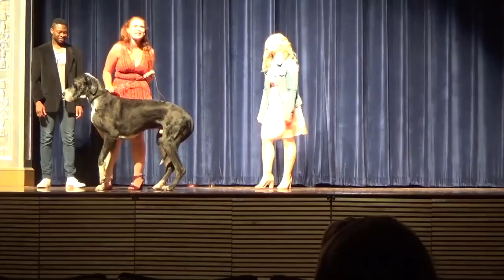Legally Blonde The Musical: The JWU Players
The JWU Players Proudly Present their 2018 musical "Legally Blonde"!

The JWU Players are the on-campus theater group at Johnson and Wales University in Providence, RI.

Filmed by Philip Litwinoff

Directed by: Kelsie Reynolds
Assisitant Directed by: Ryan Burke
Produced by: Hannah Sylvester
Production Manager: Char Brecher
Set Design by: Sam Brenner
Costume Design by: Kiera Beatty